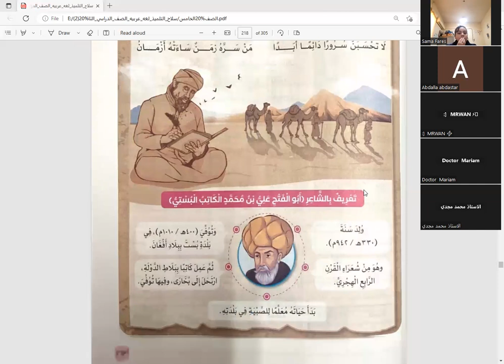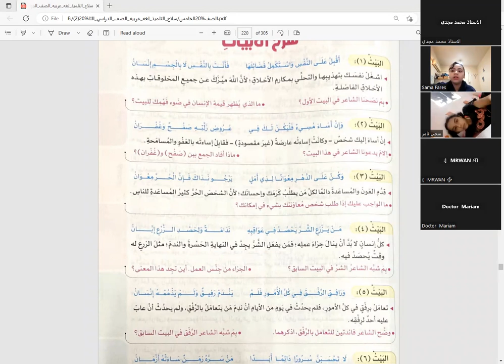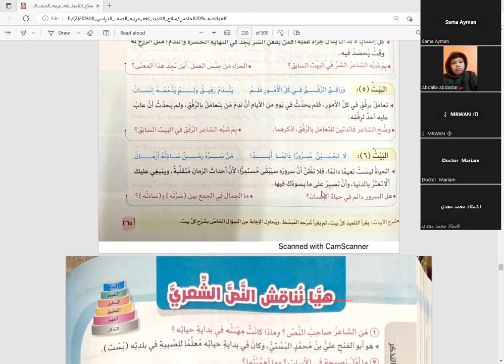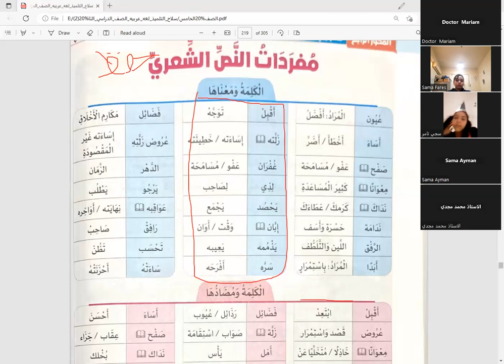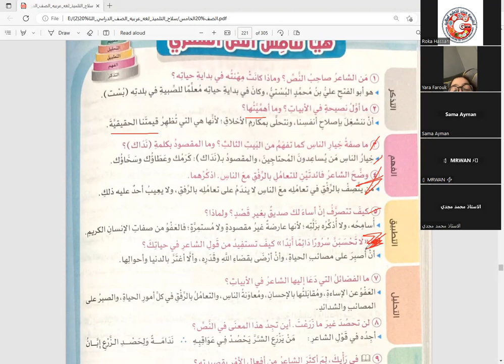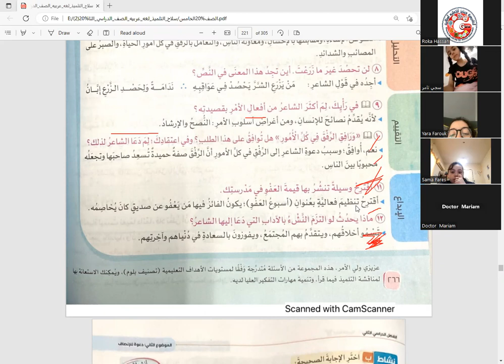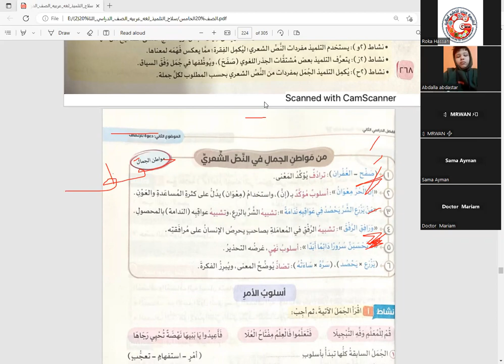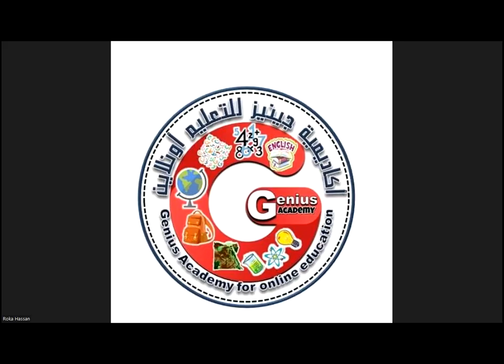صف خامس لغه عربيه عيون الحكم مع تيتشر/اميرة في اكاديمية genius